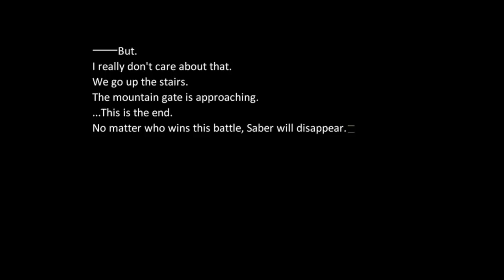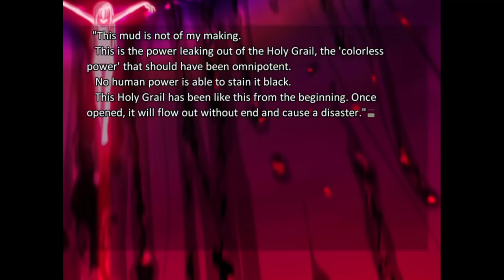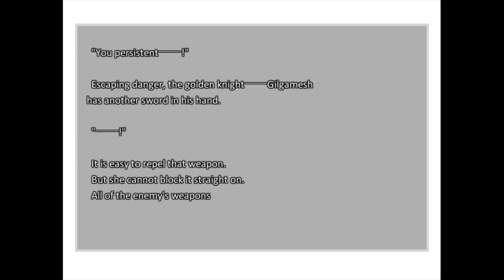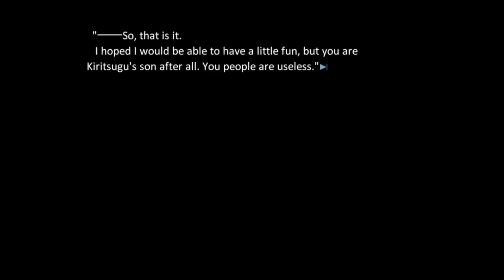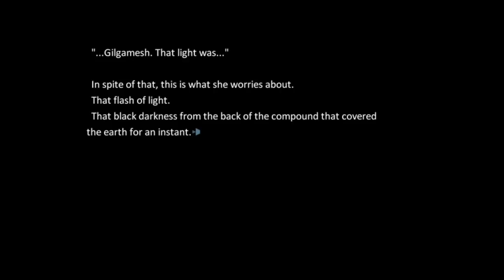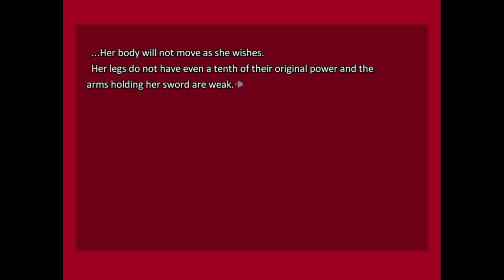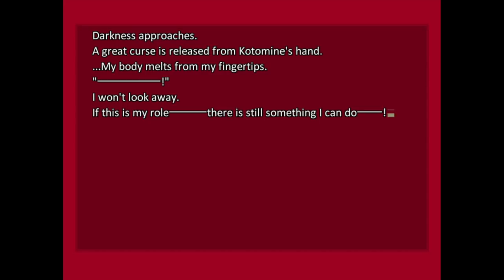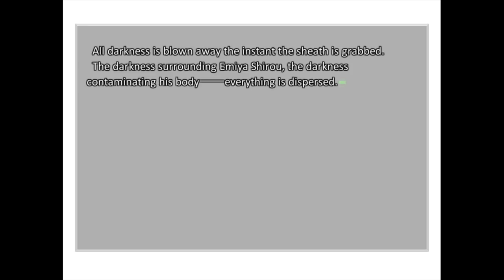ULTIMATE PROTECTION | Let's Play Fate/Stay Night VN (Blind) | Ep. 33 [FATE]